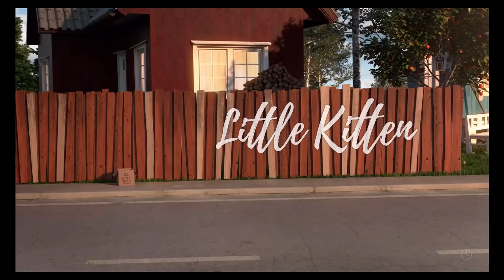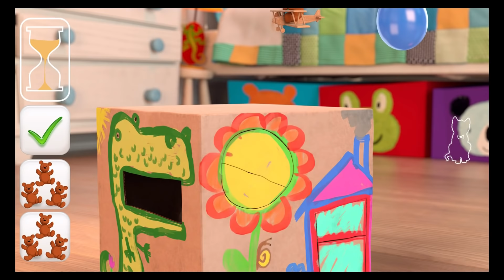My Little Kitten - Cutest Cat Need A Home Kids Pet Care Fun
Little Kitten is every child's dream - a cheeky, funny and adorable little pet.
Take a ride on the airplane, shoot some hoops, play hide & seek and bed trampoline or get creative with paw painting - you can always have a great time with your best kitten friend! Explore the kittens world and discover cute animations, laugh with and care for your sweet furry pal.
The unique game-design encourages children to explore the room with minimal use of icons or menus. The 6 mini-games offer a wide variety of interactions and are designed so they appeal to a wide age range. The philosophy is not about winning, losing or competition, it's about having fun in a child friendly environment and learning without even realizing it! Great Mini-Games with purpose!:

Compatibility: The App doesn't support iPad2, iPhone 4s, iPad Mini1, iPod5 with iOS9

1) Kitten Hide&Seek - encourages focus and attention.
2) Paw Painting - creativity unleashed! Mix red, yellow, blue to get every imaginable color - your child will learn realistic paint mixing, then come up with your own master piece using a paw print or a standard brush.
3)Mouse & Cheese - Memorize where the zones are to sneak mouse past little kitten over to the cheese. Or just have some laughs seeing what happens when little kitten catches the mouse!
4) Bed Trampoline - Discover all little kitten's hidden tricks and moves!
5) Animal Puzzle - Mix and match funny animal combinations to earn biscuits that you can then feed to your little kitten.
6) Feeding - Each time you play a mini-game you receive cat food snacks, children love feeding little kitten and watching it licking it's lips and purr after a good feed!

A 7th surprise mini-game will be added in a free update soon!

Not using any text menus, the game can be easily navigated by young children. Parents have the option to limit screen time for their kids: after a chosen time, the kitten gets tired and goes to sleep.
Little Kitten is a high-tech app - using the latest 3d animation technology to create the visuals, it also uses cutting edge programming to maximize the user experience on your apple device. For children 3-8 years.